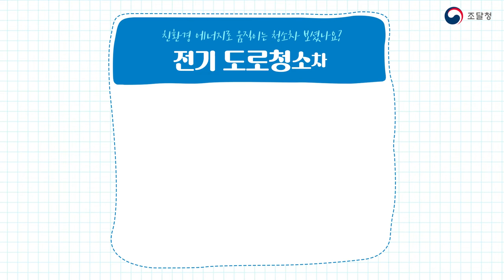탄소중립을 실천하는 친환경 혁신제품은? [혁신제품 전용몰에 이런 제품이?!]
탄소중립을 실천하는 친환경 혁신제품을 소개합니다!

🌳납을 사용하지 않아 인체에도 환경에도 좋은 ‘무납 방사선 차폐 커튼’
🌏친환경과 방수. 두 마리 토끼를 잡은 ‘패각 재활용 친환경 방수제’
⚡전기로 움직여 환경을 더 보호하는 ‘전기 도로청소차’

지금 바로 영상으로 확인해볼까요?

더 다양한 혁신제품을 보고싶다면?
지금 바로 검색창에 '혁신장터'를 검색하세요!💨